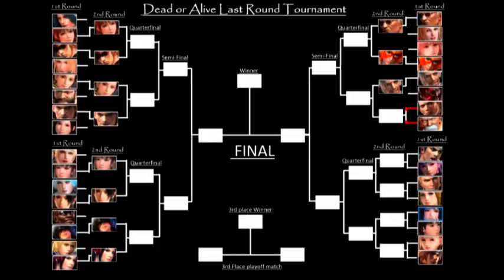Dead or Alive Last Round Elimination Tournament 1st Round Matches C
Dead or Alive Last Round Elimination Tournament 1st Round 4 Matches:
Tina (police uniform) vs Leon (baseball player)
Honoka vs Lisa
Brad Wong vs Raidou
Jann Lee vs Gen Fu